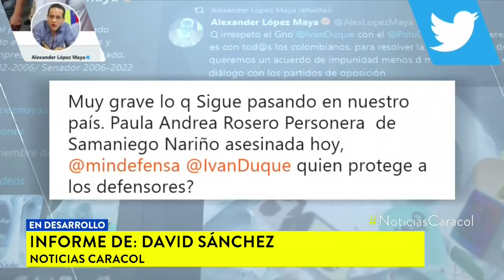Asesinan a Paula Andrea Rosero, personera de Samaniego, Nariño | Noticias Caracol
Hombres armados en moto le dispararon en repetidas ocasiones y le causaron la muerte casi que de manera inmediata.